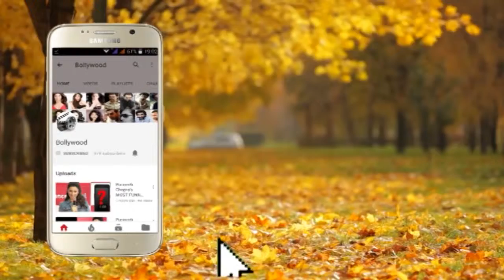Bollywood Stars at Launch of Pepsi's New Anthem Har Ghoont Mein SWAG